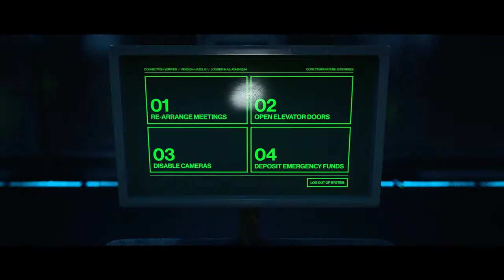Hitman 3 Trailer HD de Introdução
Hitman III Introdução

Hitman 3 é um jogo furtivo desenvolvido e publicado pela IO Interactive para Microsoft Windows, PlayStation 4, PlayStation 5, Xbox One, Xbox Series X / S, Stadia (sob o título Hitman: World of Assassination) e Nintendo Switch [1] em 20 de janeiro de 2021. [2] É a oitava parcela principal da série Hitman e a entrada final na trilogia World of Assassination, após Hitman (2016) e Hitman 2 (2018). [3] A história para um jogador conclui o arco da trama iniciado em Hitman, e segue o assassino geneticamente modificado Agente 47 e seus aliados enquanto eles caçam os líderes de Providence, a organização secreta que controla os assuntos do mundo. Hitman 3 recebeu críticas positivas da crítica, que o considerou o melhor jogo da trilogia World of Assassination.